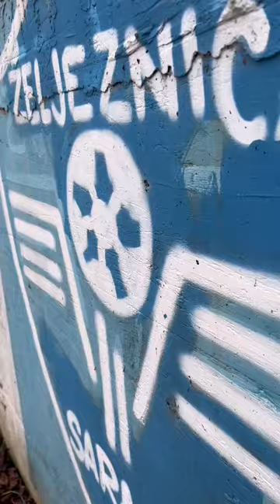zeleznicar sarajevo сараево football ultras streetart graffiti maniacs themaniacs wc2022